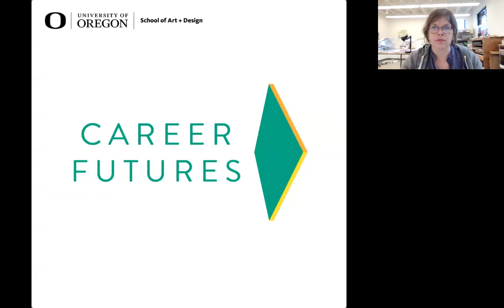Career Futures: Art Professionals Moderated Panel Discussion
The School of Art + Design annual Career Futures event connects students with professionals who represent career paths in arts, art & technology, and product design. Professionals share their career-path stories, their experiences in their fields/industries, and their advice for students.

Panelists:

Natalie Ball, BA ’05, Art and Ethnic Studies
Peter Happel Christian, MFA ’03, Art
Jenene Nagy, MFA ’04, Art